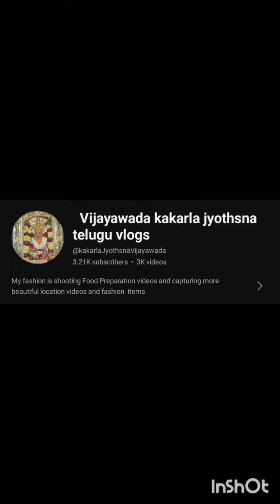Crushed chinon #950 #1000 m ,l ,xl ,xxl#super #4#trending#dress